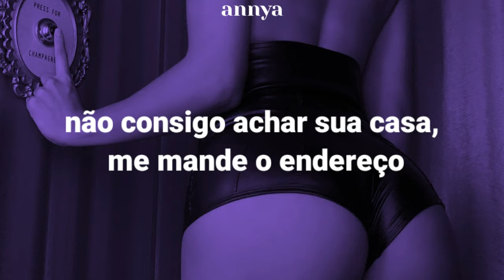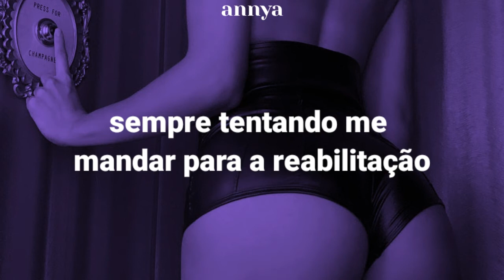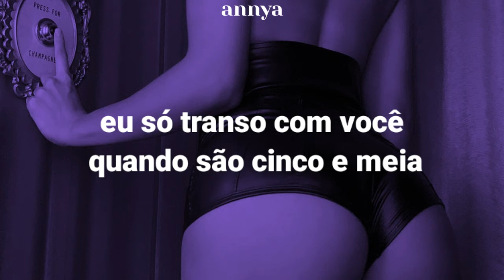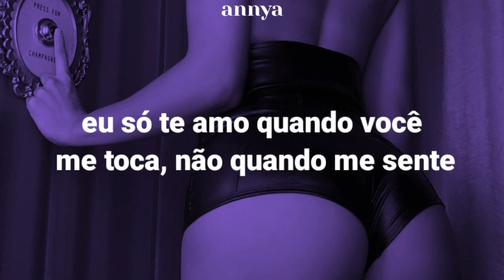The Weeknd - The Hills//Tradução/legendado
By:nahomi